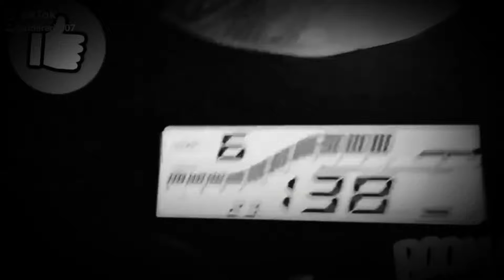NIGHT RIDE || SPEED TEST || Highway || Yamaha r15v3 || @bikerarif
Hey friends, thanks alot for watching my videos. Please "LIKE" the video if you enjoyed watching or also "COMMENT" if you want to Suggest something or Appreciate.